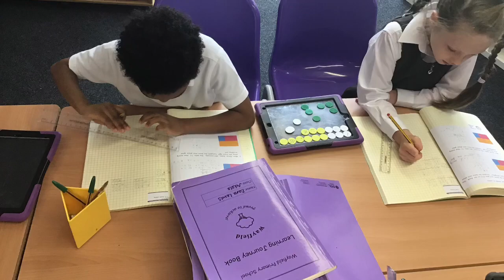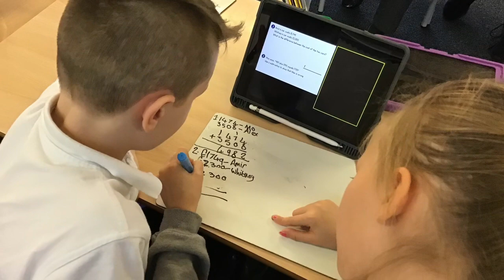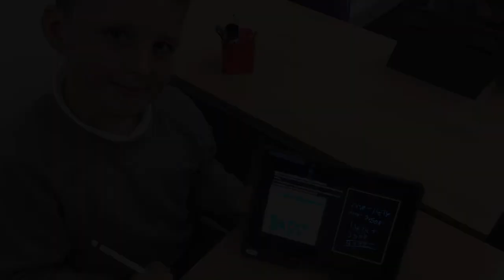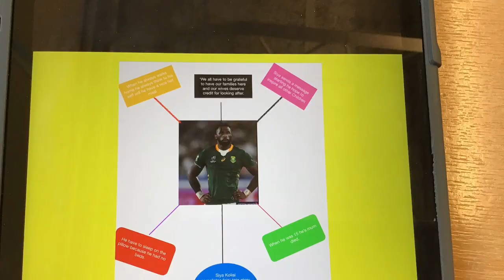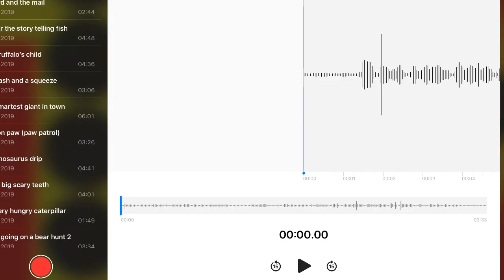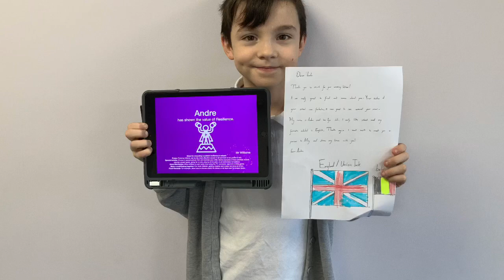Wayfield Primary School Newsletter Term 2 Week 1 2019-20